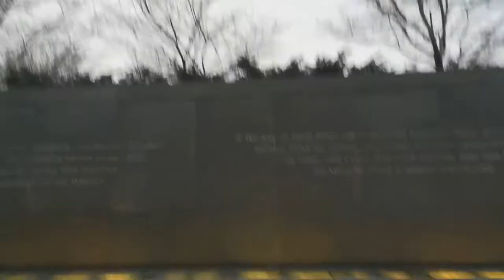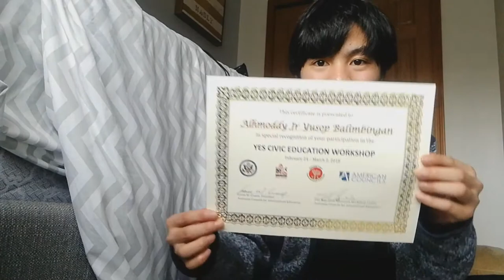A WEEK IN DC VLOG ( CIVIC EDUCATION WORKSHOP 2018)| This Is Amir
I went to DC for a week as a delegate for the Civic Education Workshop representing my country, host state, host community, and organization. I really had fun in this vlog and I hope you all guys like this. I met a lot of people and friends. Advice to future exchange students, apply because it's all worth it.
Hello everyone, what's up? and what's down? Thank you so much for stopping by. I make vlogs, lifestyle videos, and challenges.

I am from the Philippines and I'm currently in Ohio, USA as a foreign exchange student.

Thank you and tune in for more!
This is Amir that says, "Always believe that you can be!"